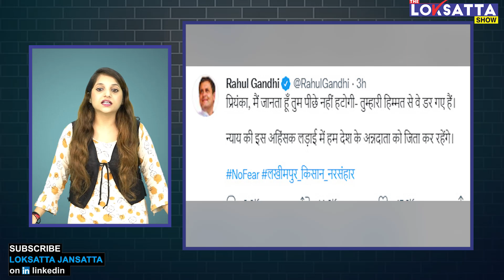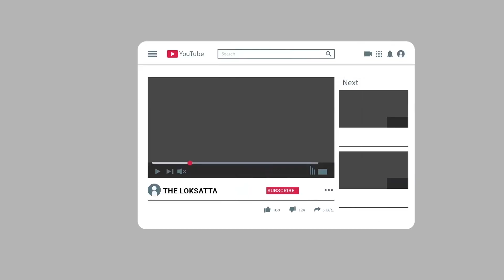Lakimpur kheri case : Priyanka Gandhi Vadra clashes with UP Police | Congress | Bjp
lakimpur kheri case priyanka gandhi vadra clashes with up police congress

લખીમપુર મામલે પોલીસે પ્રિયંકા ગાંધીને ધક્કે ચડાવ્યા હતાં?

કૉંગ્રેસ મહાસચિવ પ્રિયંકા ગાંધી વાડ્રા લખીમપુર ખેરી જઈ રહ્યાં હતાં ત્યારે સીતાપુરમાં પોલીસે તેમને કસ્ટડીમાં લીધાં. આ દરમિયાન પ્રિયંકા અને પોલીસ વચ્ચે બોલાચાલી થઈ હતી. આ ઘટના બાદ પ્રિયંકાએ ટ્વિટર પર એક વીડિયો પોસ્ટ કર્યો હતો.